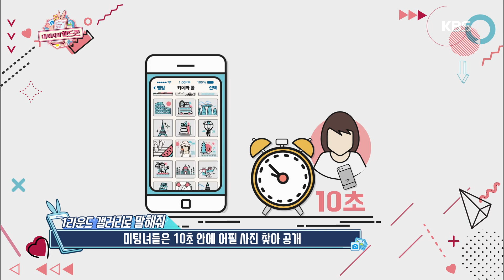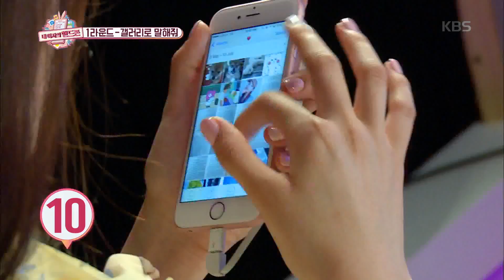170728 내 여자의 핸드폰 ㅣ KBS방송